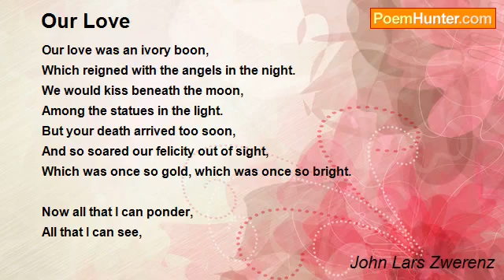Our Love by John Lars Zwerenz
Metered Verse